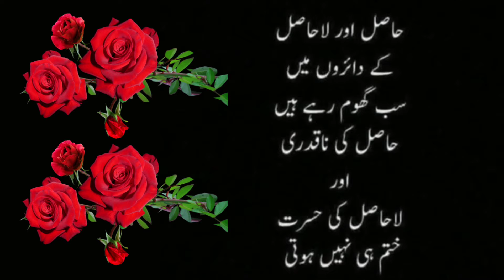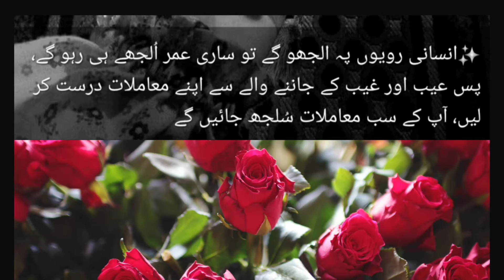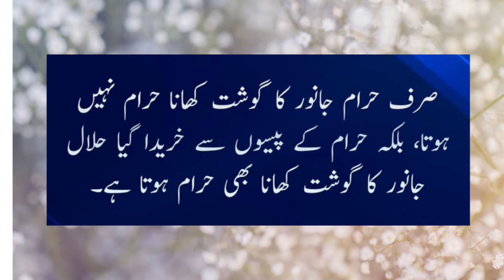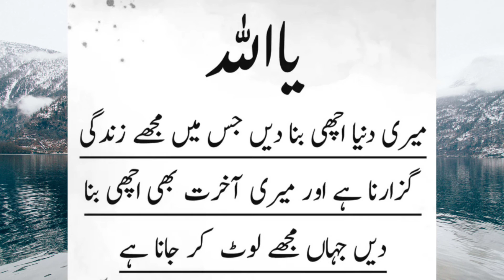Urdu quotes | aqwal zareen |quotes about sabar | heart touching collection | golden aqwals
welcome to "golden aqwals" YouTube channel

Urdu quotes |

quotes about sabar |

aqwal zareen |

golden aqwals